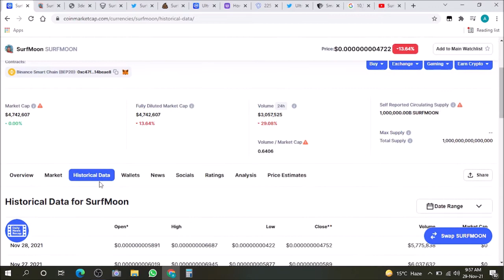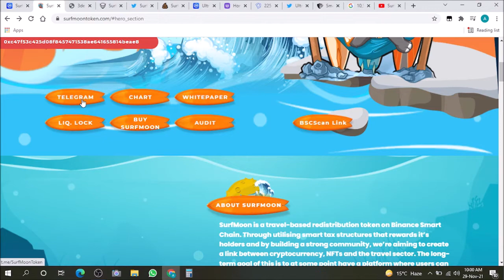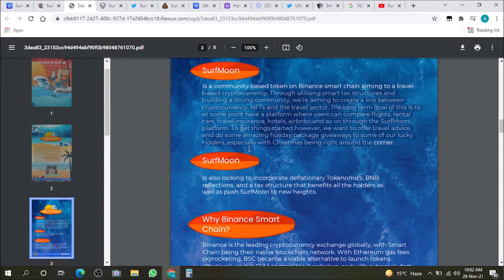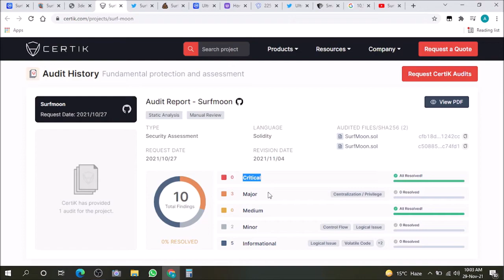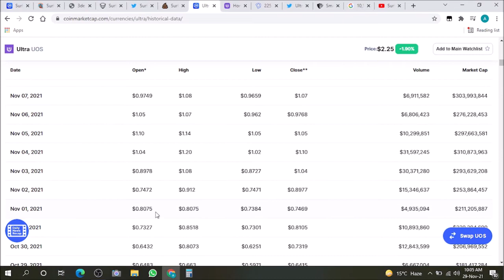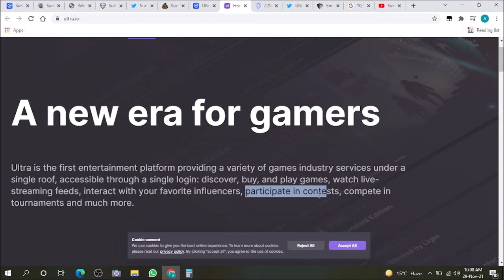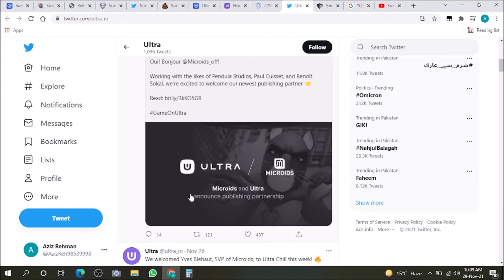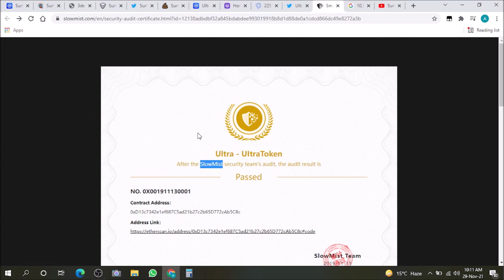Surf Moon and Ultra Projects | How To Buy Surf Moon | Best Projects 2022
Welcome to Top Rising where we review the best coins for you. In this video we will talk about Surf Moon and Ultra.